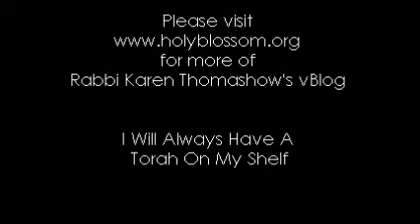I Will Always Have A Torah On My Shelf: vBlog11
Counting Up, Not Down

The question is asked as to why we count up the days between Passover and Shavuot, and not count down as is intuitive.

The answer can be found here, by clicking on my blog this week.

Please do follow-up by visiting Not Myself Today is a campaign for Partners for Mental Health, a new national mental health organization focused on accelerating the social movement for better access to care, support, and funding for mental health services and research.

When our tradition counts up, and not down, we do so for reasons including those which would also motivate us to support and participate in a significant campaign such as this.